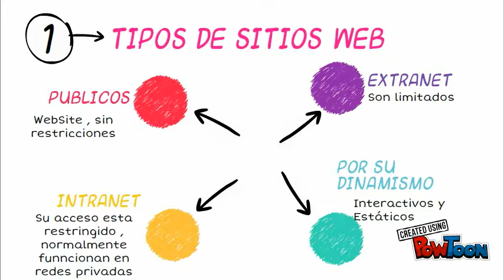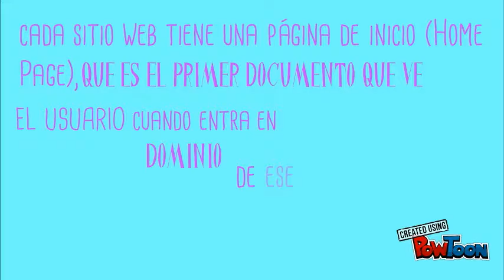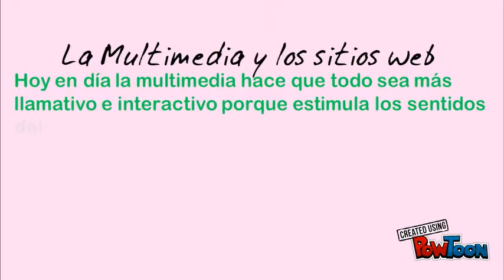SITIOS WEB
SITIOS WEB. -- Create animated videos and animated presentations for free.  PowToon is a free tool that allows you to develop cool animated clips and animated presentations for your website, office meeting, sales pitch, nonprofit fundraiser, product launch, video resume, or anything else you could use an animated explainer video. PowToon's animation templates help you create animated presentations and animated explainer videos from scratch.  Anyone can produce awesome animations quickly with PowToon, without the cost or hassle other professional animation services require.